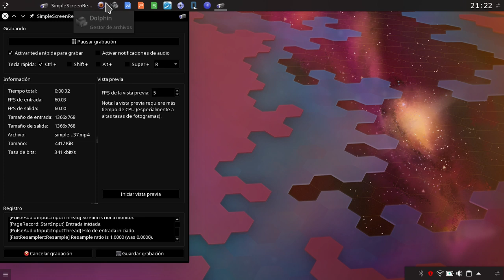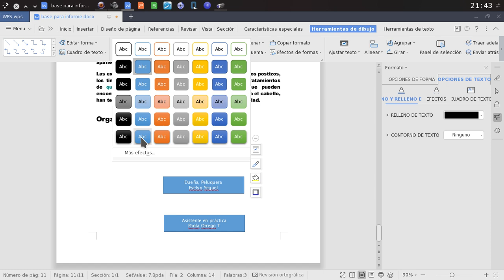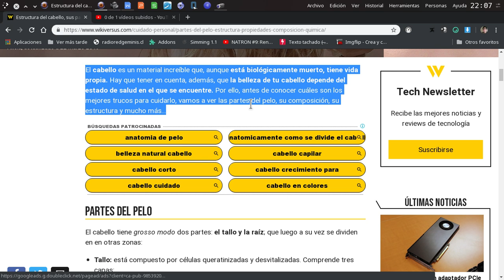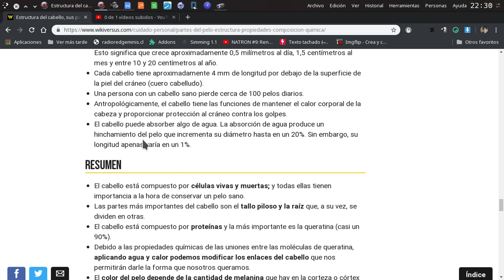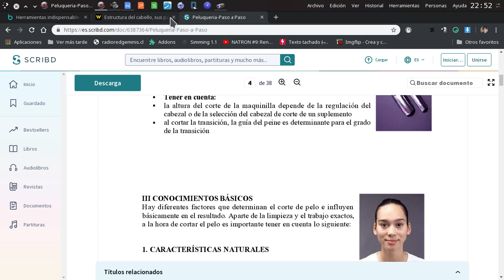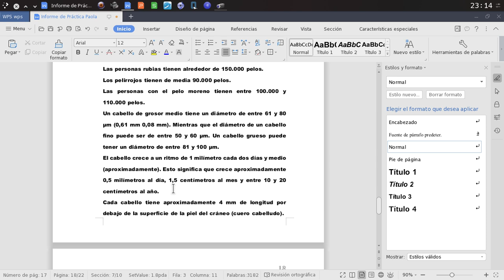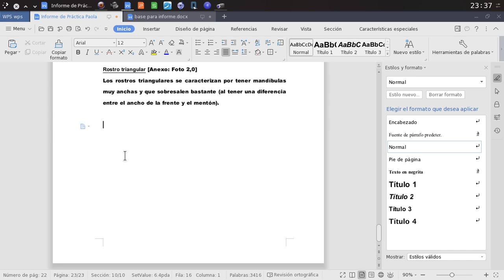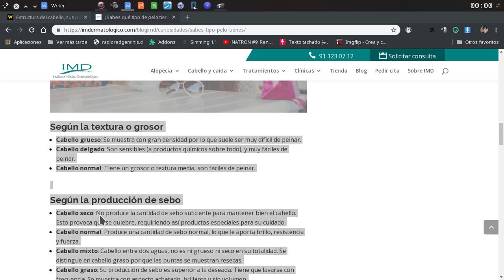MuchasCosas El informe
Yo creía aquí que iba a ser una LecturaTextual pero pues, no funcionó